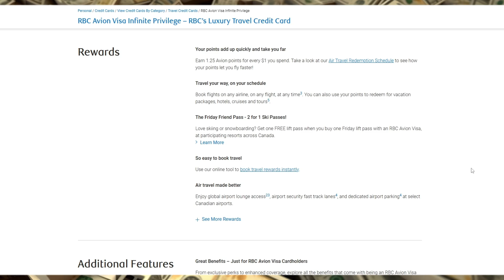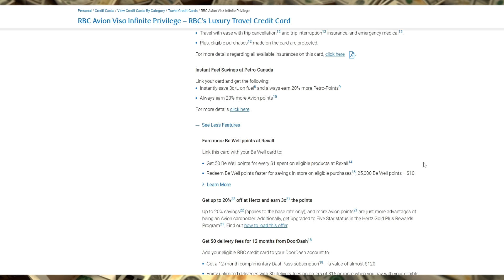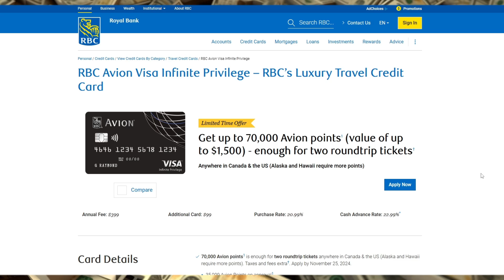RBC Avion Visa Infinite Privilege Credit Card Review - Watch Before you Apply